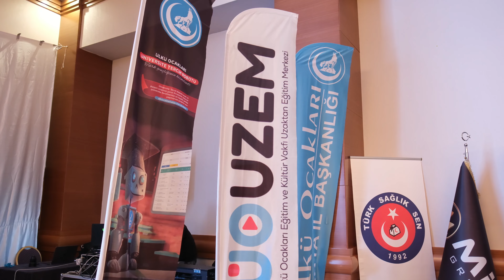Ülkü Ocakları Konya İl Başkanlığı tarafından "Asırdan Nesile Kızıl Elma" çalıştayı düzenlendi.